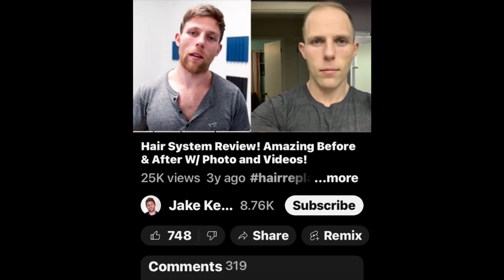Sv3rige: The Mystery of Goatis’s Hairline Revealed!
Signs and symptoms of hair loss may include:

Gradual thinning on top of head. This is the most common type of hair loss, affecting people as they age. In men, hair often begins to recede at the hairline on the forehead. Women typically have a broadening of the part in their hair. An increasingly common hair loss pattern in older women is a receding hairline (frontal fibrosing alopecia).
Circular or patchy bald spots. Some people lose hair in circular or patchy bald spots on the scalp, beard or eyebrows. Your skin may become itchy or painful before the hair falls out.
Sudden loosening of hair. A physical or emotional shock can cause hair to loosen. Handfuls of hair may come out when combing or washing your hair or even after gentle tugging. This type of hair loss usually causes overall hair thinning but is temporary.
Full-body hair loss. Some conditions and medical treatments, such as chemotherapy for cancer, can result in the loss of hair all over your body. The hair usually grows back.
Patches of scaling that spread over the scalp. This is a sign of ringworm. It may be accompanied by broken hair, redness, swelling and, at times, oozing.
See your doctor if you are distressed by persistent hair loss in you or your child and want to pursue treatment. For women who are experiencing a receding hairline (frontal fibrosing alopecia), talk with your doctor about early treatment to avoid significant permanent baldness.

Also talk to your doctor if you notice sudden or patchy hair loss or more than usual hair loss when combing or washing your or your child's hair. Sudden hair loss can signal an underlying medical condition that requires treatment.

People typically lose 50 to 100 hairs a day. This usually isn't noticeable because new hair is growing in at the same time. Hair loss occurs when new hair doesn't replace the hair that has fallen out.